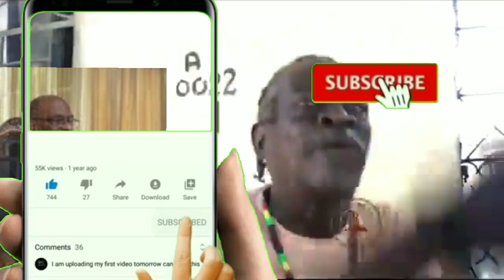Ariel Henry yonkonba ret yonkonba Lendi Dènye lè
ArielHenry yonkonba ret yonkonba Lendi Dènye lè
Pabliye aboné ak chanel YouTube la pou plis enfòmasyon👇👇👇

klike soulyen ble a Abòne ak Chanel Youtube la Noula pounou enfòmew detout sakap pase nan peyi d'haiti ak aletranje sanvoye monte 👇👇👇

Ariel HenryJoe bidenbondsbreaking newsbusinessbusiness newscablecable newscnbccurrenciesequitiesfast moneyfinance newsfinance stockfinancial newsfxinvestinginvestmentjoe biden speechmarketmarketsmoney tipsnews channelnews stationnysepersonal financepoliticspresident joe bidensavingssquawk box u.s.stock marketstock market newsstock market todaystocksus newsworld newsyahoo financeyahoo finance premium